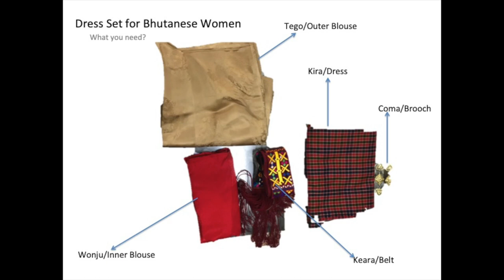Bhutanese Tradition and Culture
How to Wear Bhutanese traditional woman's dress